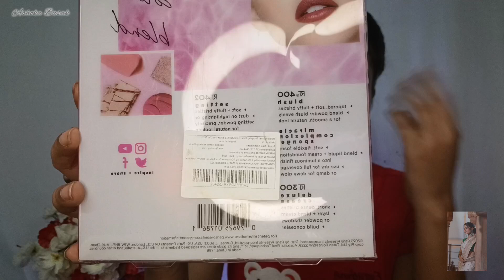REAL TECHNIQUES BRUSH REVIEW 👍🏻👎🏻// Best Flipkart Makeup Brush Set For Beginner's under 250/-🫣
I have clarified a lot of things in it, what I liked and what I did not like. I hope you guys like this video and if you like it, then please give me your love and support.🫶🏻🫶🏻

My Name - Ashoka Basak

My Qualification - post graduate

What phone I use - Vivo V23e 5G

Editing Software - Inshot , Vn,   PicsArt for
thumbnail

                                          𝕃𝕠𝕧𝕖 𝕞𝕦𝕤𝕙❤︎❤︎

important note :-
I request all of you that please do not copy the video made with my (Ashoka Basak) hard work without my permission, not at all✨

                                 I will join you guys very soon with some different videos❤️